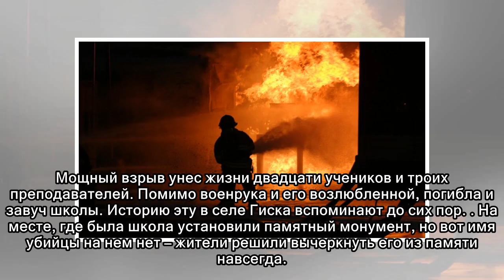Учитель подорвал 20 школьников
Теплый апрельский день в небольшом молдавском селе Гиска начался со страшной трагедии. Жители услышали страшный взрыв, а выбежав на улицу, увидели, что над зданием школы поднимается густой дым. Когда ...